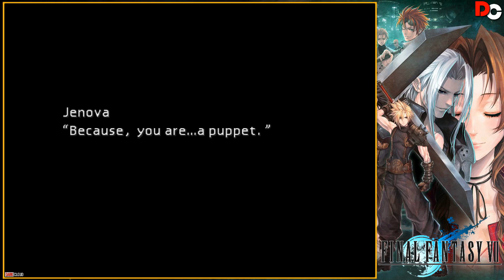Final Fantasy VII Aerith's Death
► Final Fantasy VII Boss Fights

Final Fantasy VII follows the story of mercenary Cloud Strife, who is hired by the eco-terrorist group AVALANCHE—led by Barret Wallace—to help fight the mega-corporation Shinra Electric Power Company, who attempts to drain the planet's lifeblood as an energy source to further their profits. Apathetic to the cause, Cloud initially fights for personal gain, and for the promise he made to childhood friend Tifa Lockhart. Cloud eventually joins forces with many others to save the planet, which is threatened by Shinra and Cloud's nemesis Sephiroth, and discovers a reason to fight for a cause other than his own.